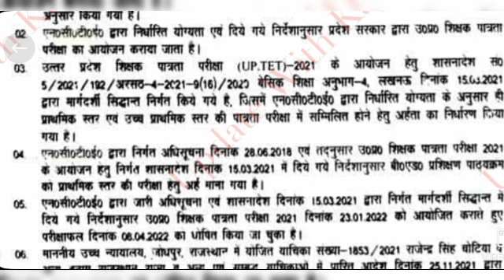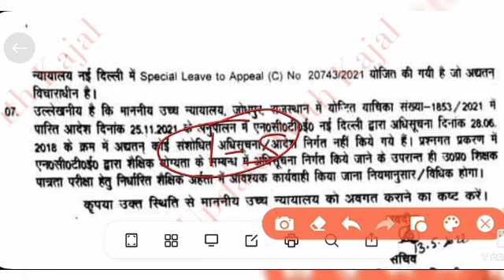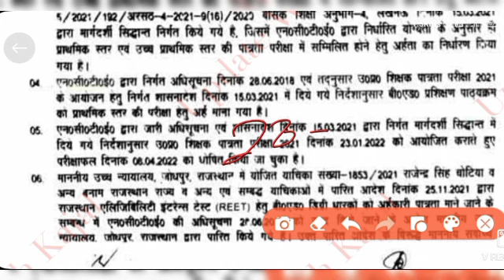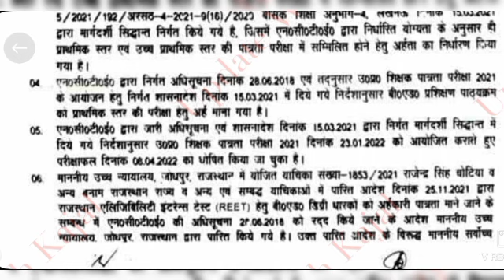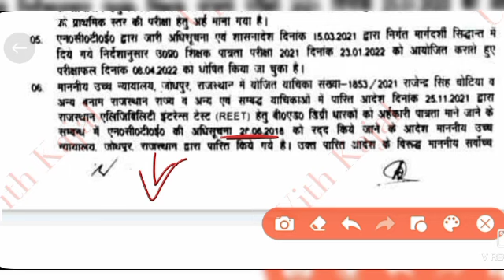PNP NOTICE FOR DELED & BED ELIGIBILITY NCTE guideline/Deled prathmikta kab tak, deled&bed 2022 court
Subject :- PNP NOTICE FOR DELED & BED ELIGIBILITY NCTE guideline/Deled prathmikta kab tak, deled&bed 2022 court

PNP NOTICE FOR DELED & BED ELIGIBILITY NCTE guideline/Deled prathmikta kab tak, deled&bed 2022
 Deledआवश्यक सूचना डीएलएड 2019 बैच CTET और UPTET का पेपर दे पाएंगे?/बैक प्रशिक्षु क्या CTET और TET  फॉर्मबेहद जरुरी  डीएलएड 2019 बैच 4th Sem Exam Date /Deled Back Paper Date sheet, UPTET EXAM DATE 2021आवश्यक सूचना डीएलएड प्रशिक्षुओं के लिए।2019 scrutiny Result Link/deled 3rd sem promote latest news